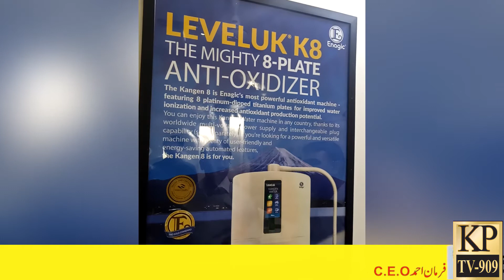Program: Awami Soch ( Saeed Mughal Ke Sath ) KP STUDIO